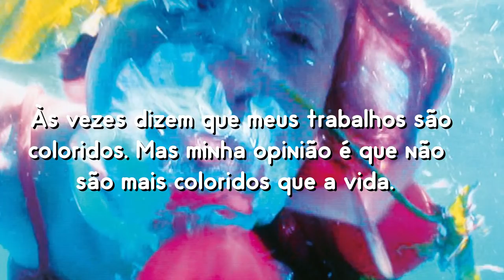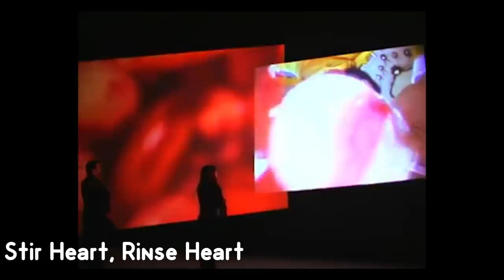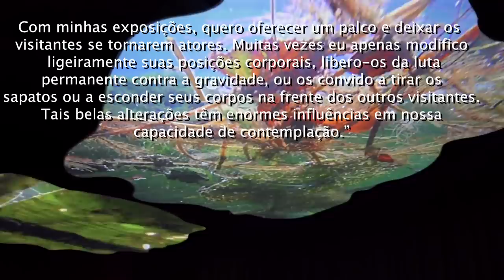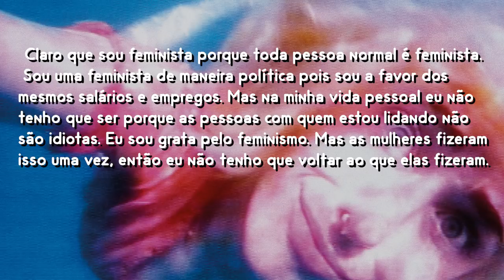A Arte É Tão Colorida Quanto a Vida - Arte e Feminismo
Pipilotti Rist é uma das minhas artistas preferidas. Precursora da videoarte experimental, ela se inspira em pintura e clipes de música.

O curso de introdução à história da arte com o Prof. Rodrigo Naves já está disponível neste